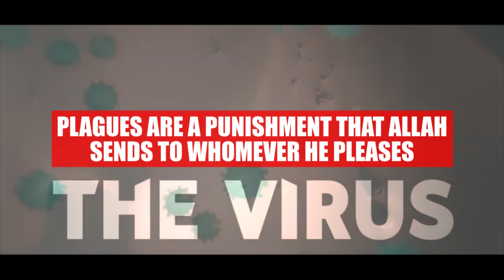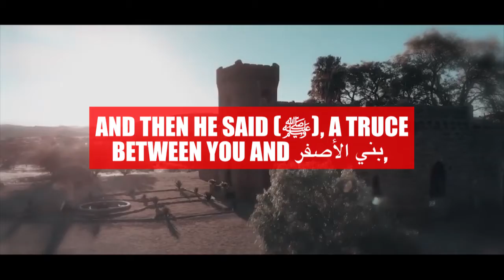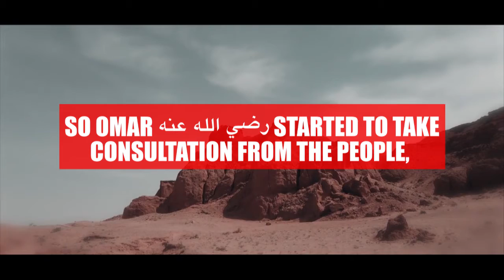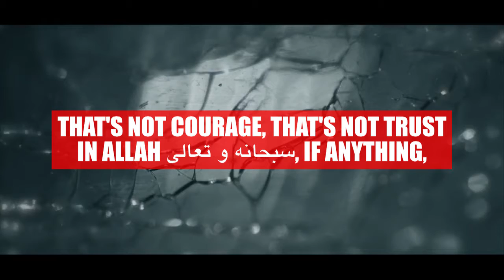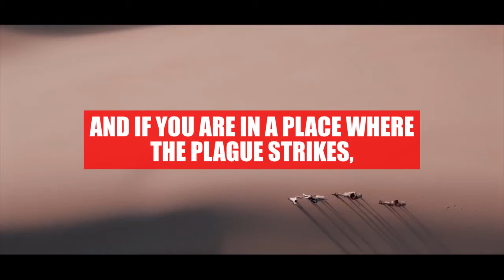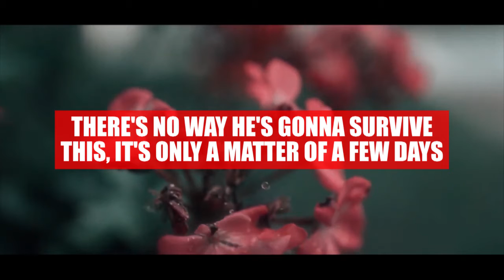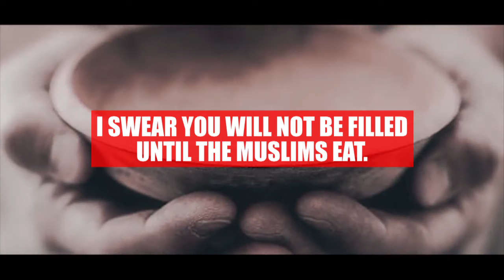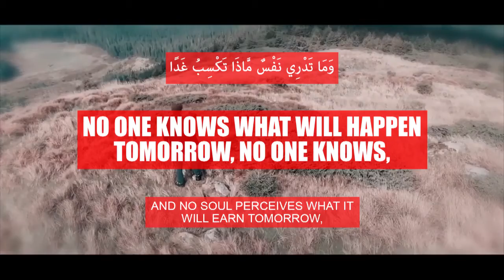This Virus Was 1 Of The 6 Signs Of Judgment Day! (EMOTIONAL)